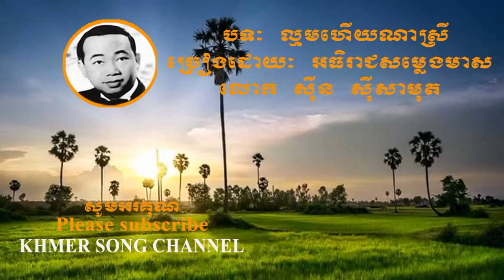Sin Sisamuth song | Khmer old song | La moum hery na srey